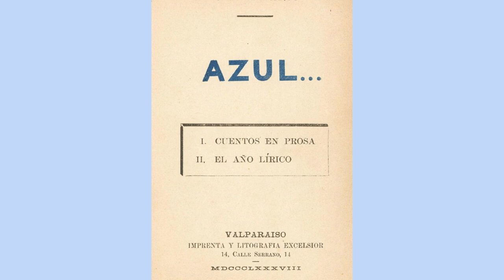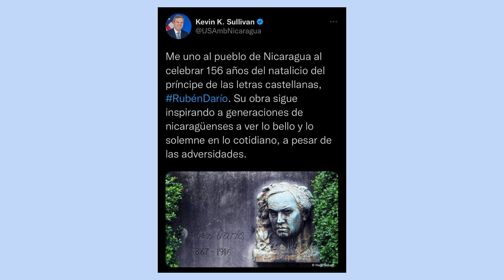Fanáticos del régimen servirán de «testigos» contra el obispo Álvarez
La dictadura alista a 16 sandinistas para atestiguar contra monseñor Rolando Álvarez. «Es un desafío a la inteligencia, descaro, prevaricato», denunció la doctora Vilma Núñez de Escorcia, presidenta del Cenidh. Además, conversamos con el defensor de derechos humanos Juan Carlos Arce sobre la demanda que hicieron más de una decena de organizaciones nacionales a los países de tránsito y destino de migrantes nicaragüenses. Y en otras noticias, el mundo conmemora el natalicio de Rubén Darío. Más noticias en AHORA, el pódcast de Artículo 66.